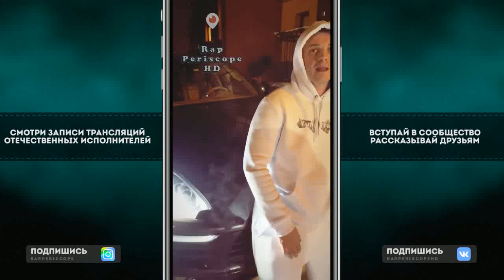Yung Trappa зачитал новый куплет, респектует Децл'у в новом куплете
Instagram Oxxxymiron
Instagram баста
Instagram Kizaru
Instagram Schokk
Instagram Face